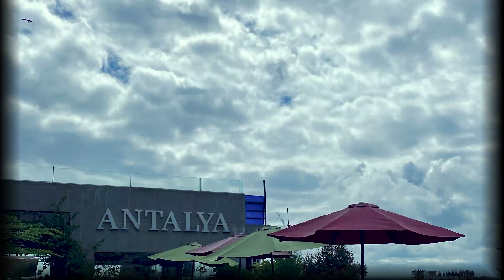Sylhet Cinematic Vlog ! ✨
Hello Everyone.😁

Welcome To My Sylhet Cinematic Tour Video. ✨